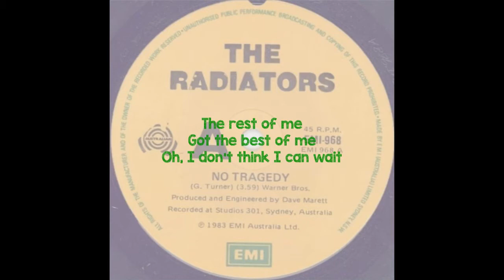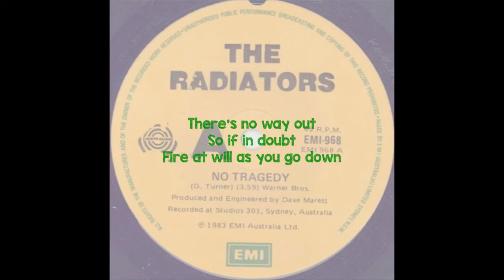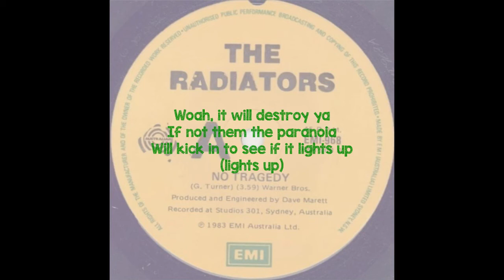The Radiators - No Tragedy (1983)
All rights to respective holder acknowledged. Some of these lyrics are not entirely accurate as such material was unable to be found during the making of the video.